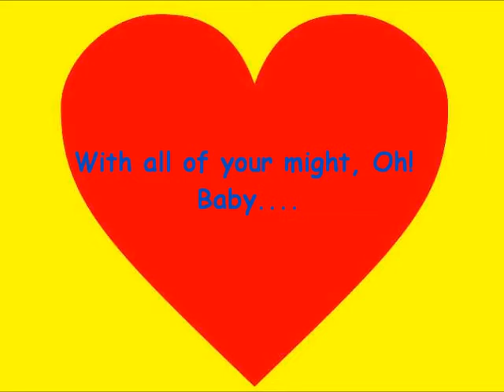The Hippy Hippy Shake - The Swinging Blue Jeans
Remixed to Stereo with Center Vocal